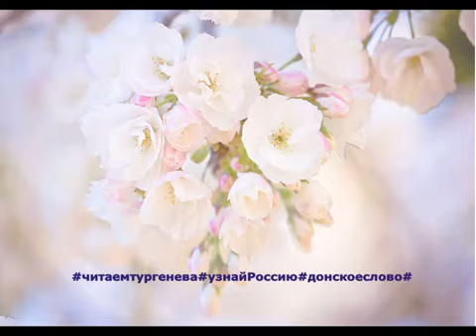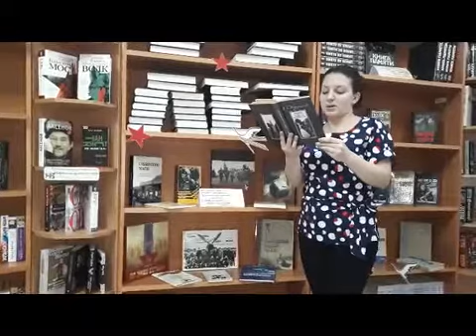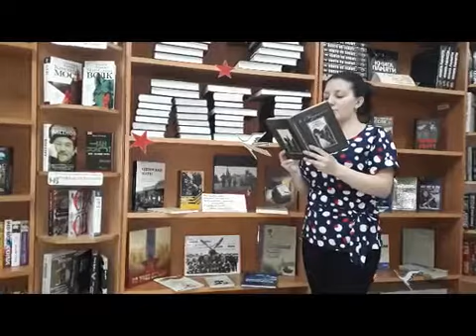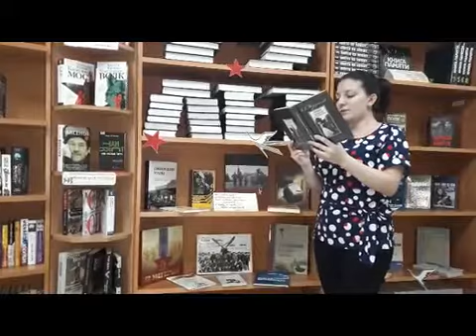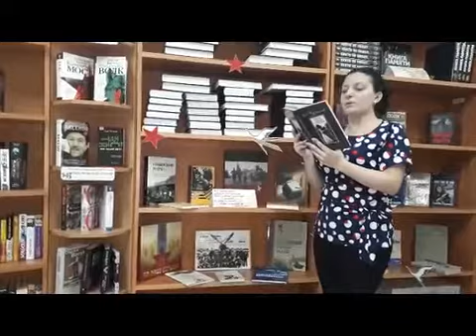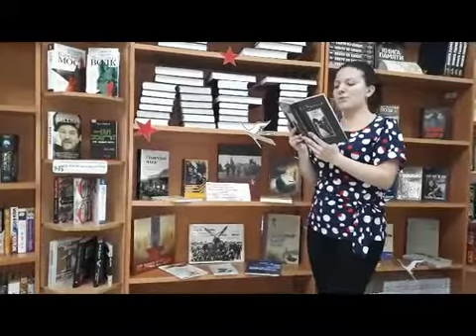Замоша Анастасия Александровна И С Тургенев Дневник лишнего человека